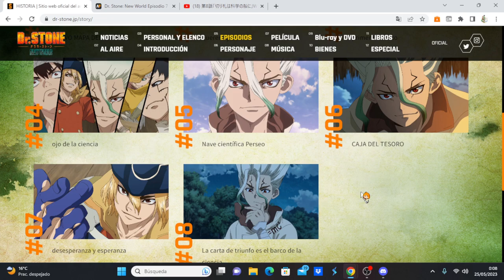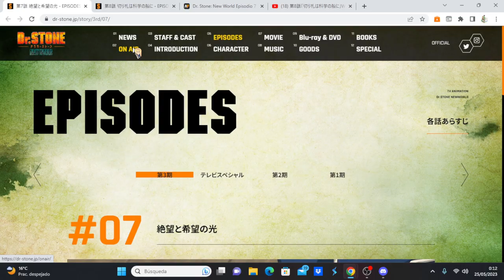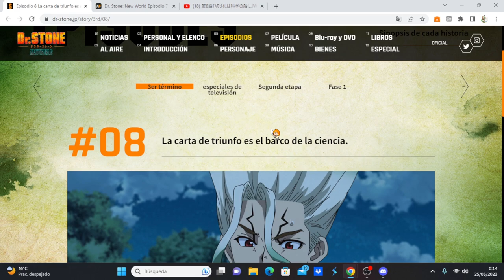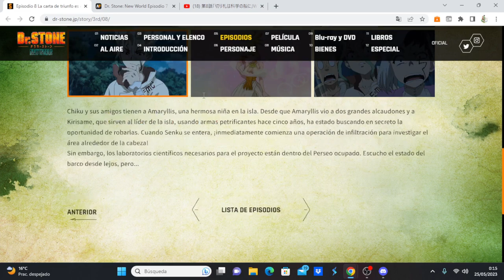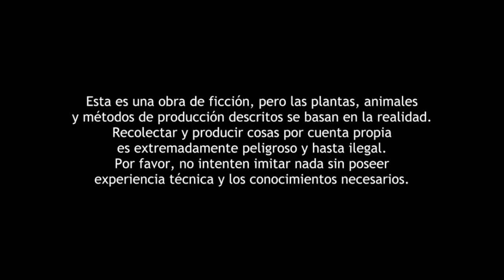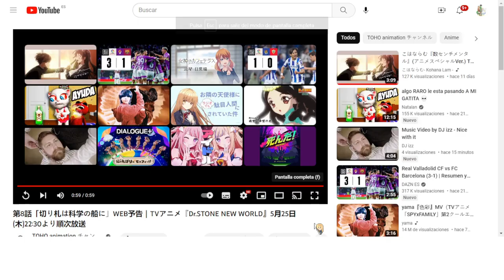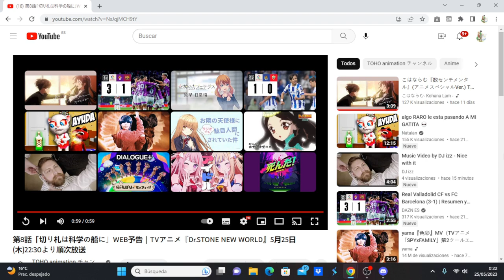Dr. Stone: New World comentando avance del capítulo 8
Anime Opening and Ending: Dr. Stone: New World